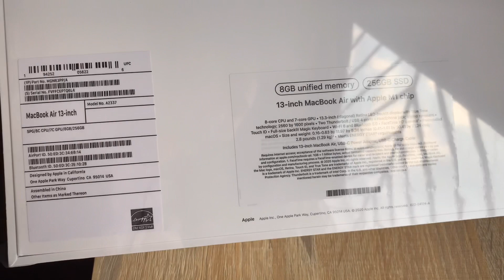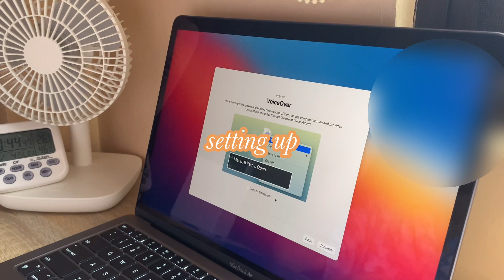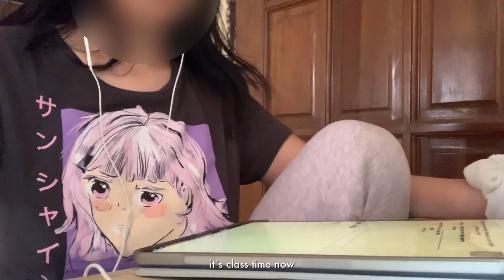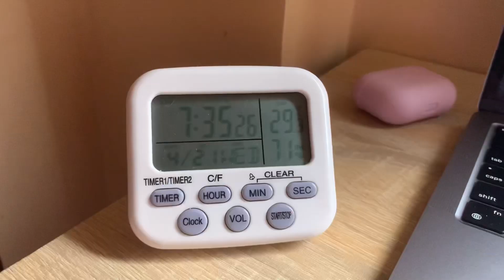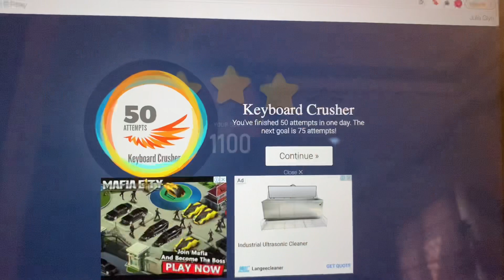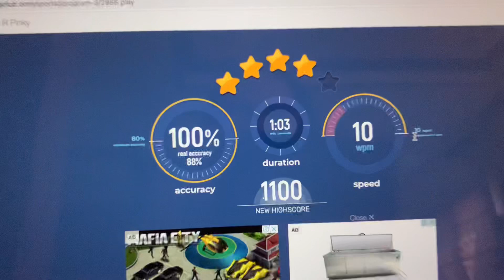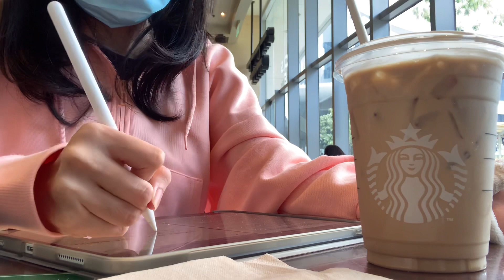week in my life| macbook air m1 chip unboxing, catching up on schoolwork 🌿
READ ME 🌸

hello everyone!

sorry that i've been so mia lately, not much has happened but i have been pretty busy catching up on schoolwork so that's the reason for the lack of videos. i'll try to become more consistent with my upload scheduling and deliver more content with you.

if i'm being completely honest, i have a hard time motivating myself to upload more vids since i feel like the content is kind of repetitive. i need to find ways to be more varied and creative with the vids i put out just to fuel my creative outlet.

also, i'm considering starting a discord server with you guys. i recently got into mobile legends and wild rift (mostly wild rift) and i would love to play with you! please inform me if this is smth you'd want, especially since i want to interact with you more hehe 🤍

stay safe, always. love, g.